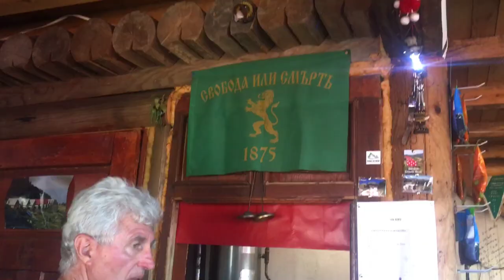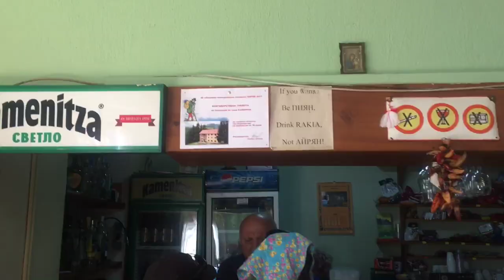Приключенски Влог в планината